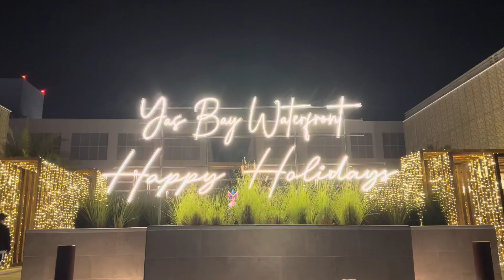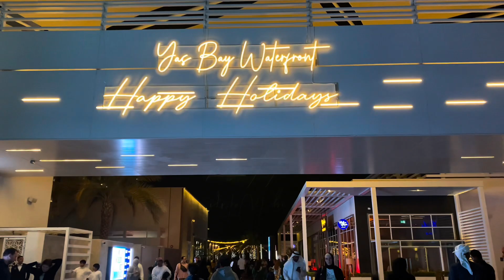Yas Bay waterfront on New Years Eve waiting for fireworks 💥🎆